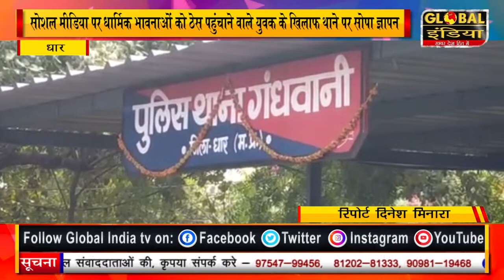धार सोशल मीडिया पर धार्मिक भावनाओं को ठेस पहुंचाने वाले युवक के खिलाफ थाने पर सोपा ज्ञापन